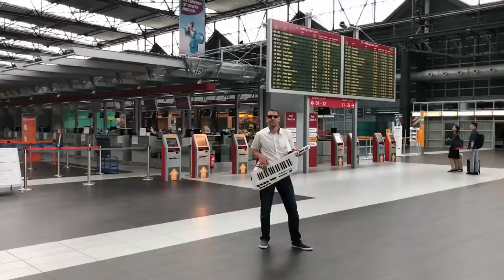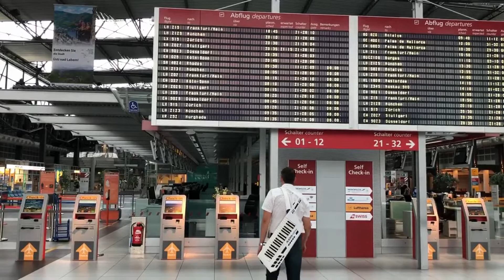Leitmotiv – Pasajera en Trance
Cover de “Pasajera en Trance” del álbum “Tango” y compuesta por Charly Garcia y Pedro Aznar. Interpretada por la banda LEITMOTIV.

Interpretes:
Soledad Sacne (voz)
Andrés Lasagni (piano y teclados)
Claudio Lanfquen (guitarra)
Fernando Lasagni (bajo)
Edición y masterización: Andrés Lasagni

Año 2019, Estudios “El Keller”, Grumbach, Alemania